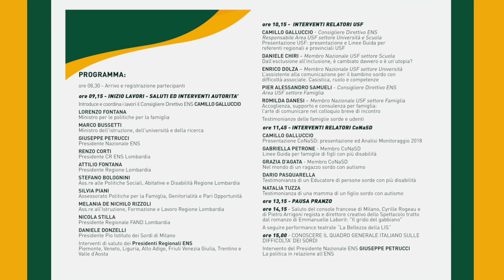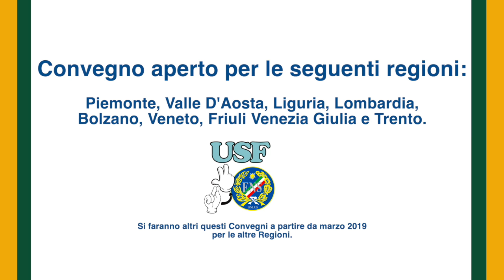CONVEGNO INTERREGIONALE ENS - AREA USF CoNaSD - 09 Febbraio 2019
Area USF